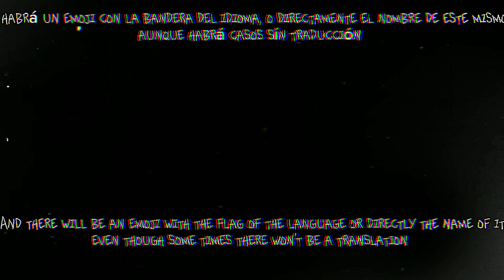The babysitter||FNAF || My Au || My dear Friend || Cap 1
Hi/Hello!

Sorry for post this kinda of later-/Perdoná por postear esto un poco tarde

Fact week:
Michael always had that style of 'punk' or 'emo', since he is just begging himself /Michael siempre tubo ese estilo 'punk' o 'emo', pies el solo está siendo el mismo